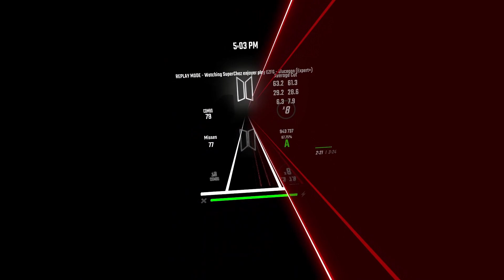LEVEL 13 SIGHTREAD WHAT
W
beat saber youtubers resisting the urge to change colors every 3 minutes